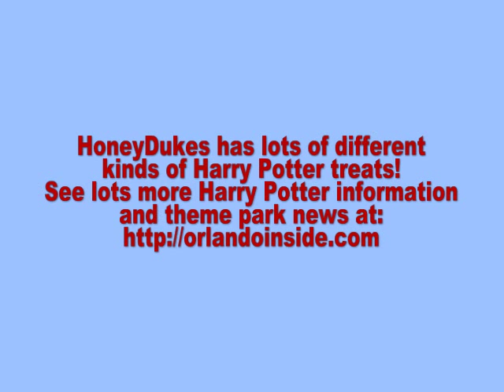HoneyDukes candy shop at Harry Potter theme park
Picture video of HoneyDukes candy shop in Hogsmeade village at the new Harry Potter theme park. They have lots of sweets including chocolate frogs and every flavor jelly beans. See lots more at